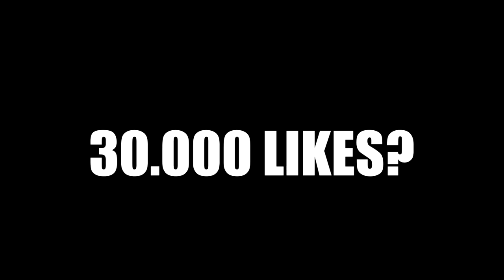TESTUL FIILOR cu MAMA!